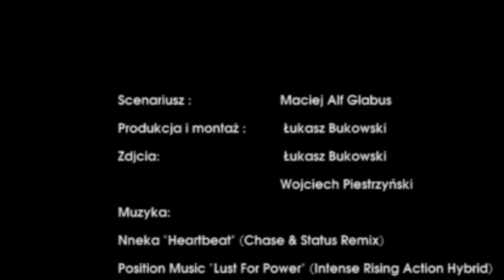FEN8 oczami Extreme Hobby . Ale to był REJS ; )